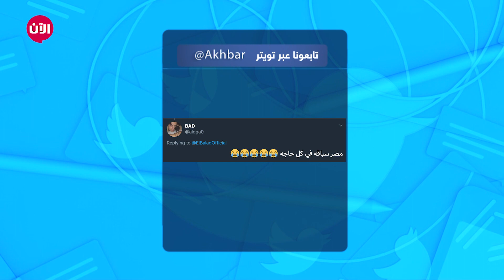قناع توت عنخ آمون يدخل موسوعة جينيس بـ 7260 كوب قهوة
المتحف المصري الكبير يستضيف إحتفالية (جينيس) لتسجيل رقم قياسي لرسم قناع الملك توت عنخ آمون بأكواب القهوة
ويأتي هذا الحدث في إطار اهتمام وزارة السياحة والآثار بالترويج للمتحف المصري الكبير، خارج مصر، ما يشجع السياح على زيارة المتحف عند افتتاحه خلال عام 2020.

وسيتم عرض قطع أثرية لموضوعات مختلفة على الدرج العظيم من 87 قطعة أثرية، حيث تم تخصيص 12 قاعة عرض بمساحه 18 ألف متر مربع لعرض كنوز الحضارة المصرية القديمة.

هذا الخبر لاق إعجاب الكثير من رواد مواقع التواصل الاجتماعي

أمل العتيبي قالت
برافووو عليكم يامصراول مرة اتحمس لشيء له صلة بمصر» حبيت المتحف جدا

حساب آخر قال
مصر سباقه في كل حاجه